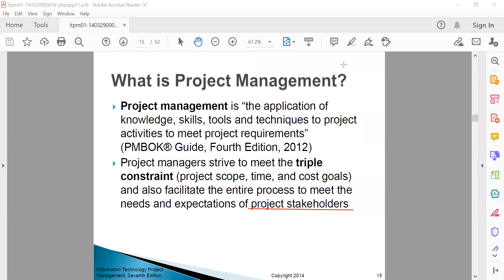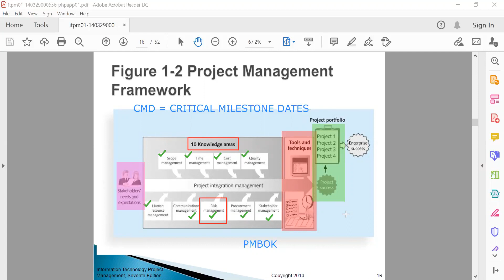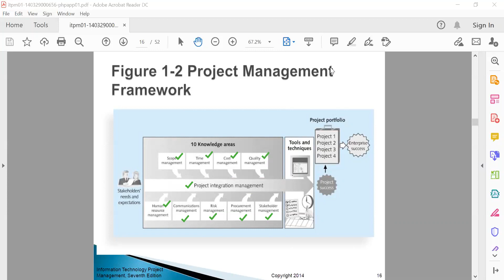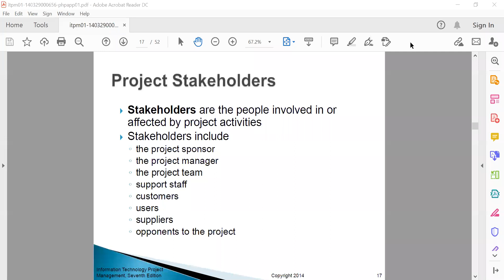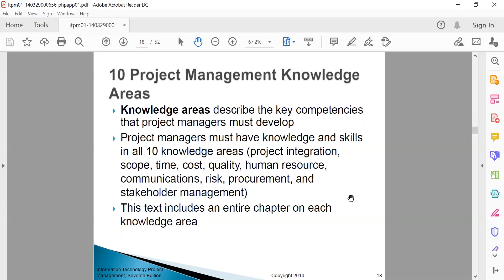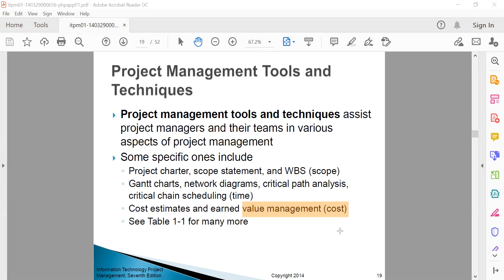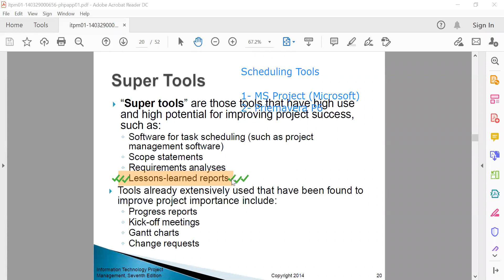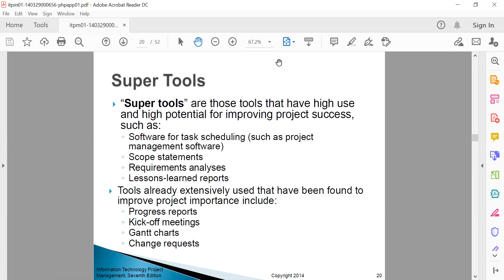Lec 02 PM